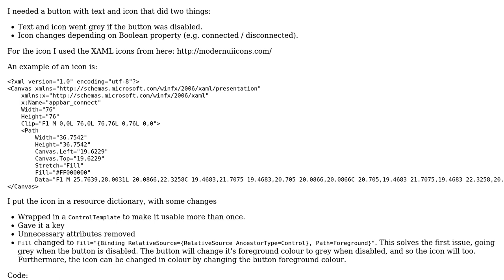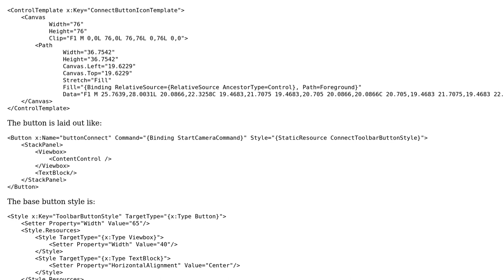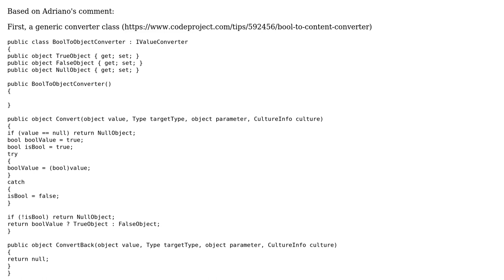WPF button with xaml-defined icon that changes with state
With thanks & praise to God, and with thanks to the many people who have made this project possible! You are responsible for your own actions.